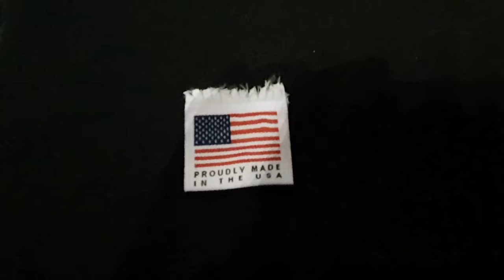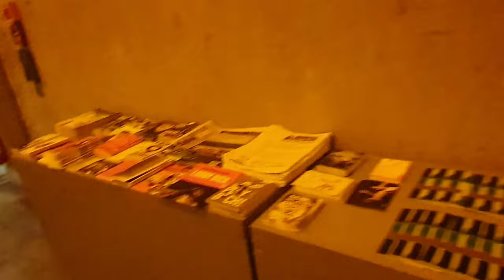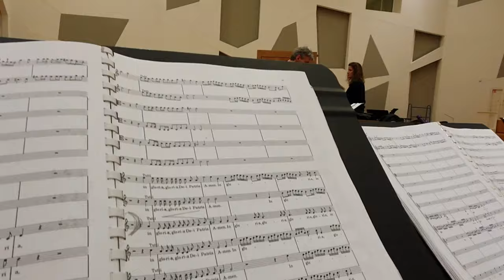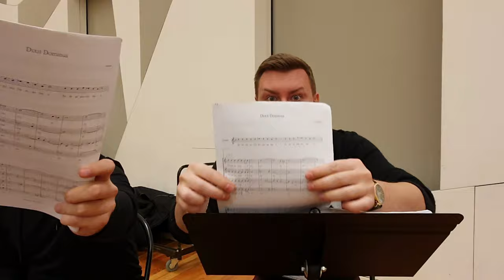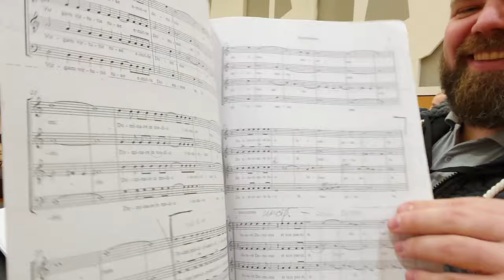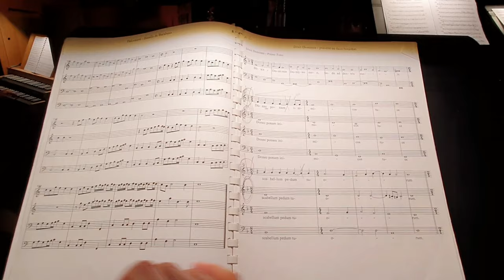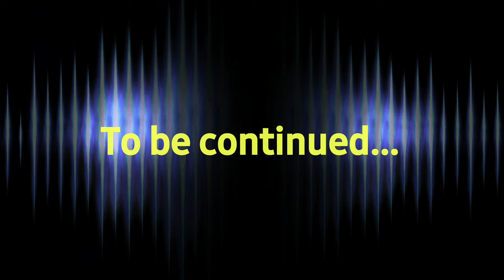Teodor Currentzis & Musicaeterna "Once upon a time in... " New York, Berlin & Paris. Part 2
"Once upon a time in... " New York, Berlin, Paris. Part 2